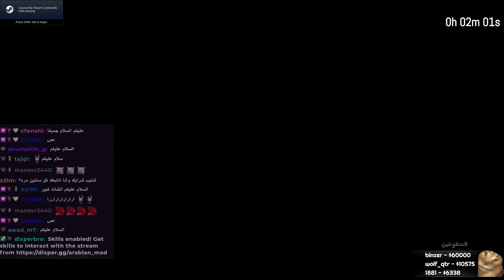بقاق الاسبوعي #4 - ج1